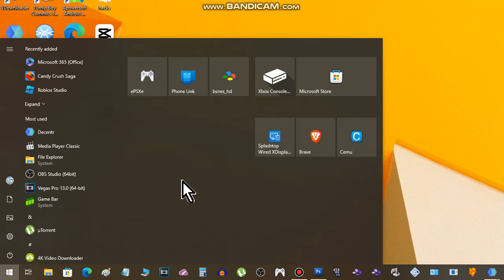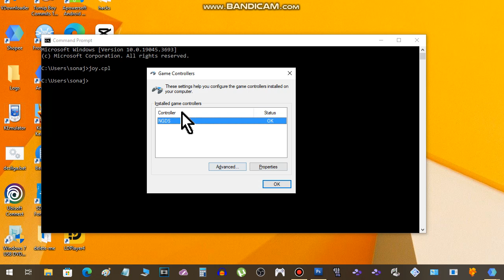Como testar controle de videgame no PC ou Notebook com Windows